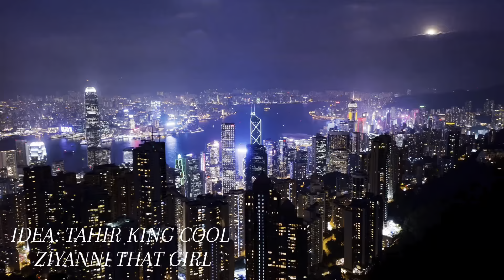3. Bad Kids South: You Ain’t Going To Do Anything